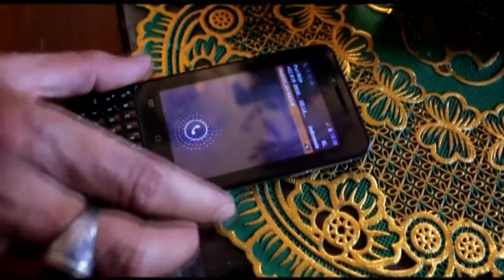Wanita karir neng leor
Neng leor